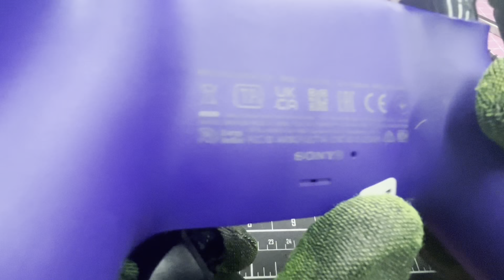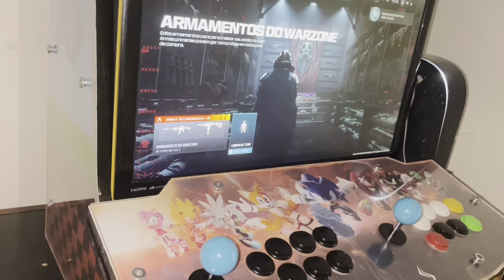Como modificar os gatilhos controle DualSense BDM-020 (Triggers Click)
Neste vídeo vou mostrar como fiz para fazer manutenção nos gatilhos do controle DualSense BDM-020 PS5.

Componentes utilizados
Link…